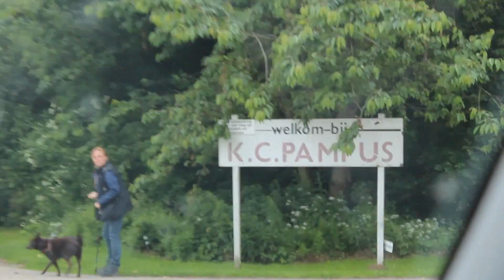Morris Agility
Laatste les Agility van de beginnerscursus inclusief 1 blooper toen Morris iets te enthousiast de wip nam en gelanceerd werd. Volgende keer wip was weer even spannend maar daarna nam hij hem weer prima. Hij heeft zich deze cursus prima vermaakt en is dol enthousiast, daarom na de zomerstop verder met de cursus voor gevorderden. :)